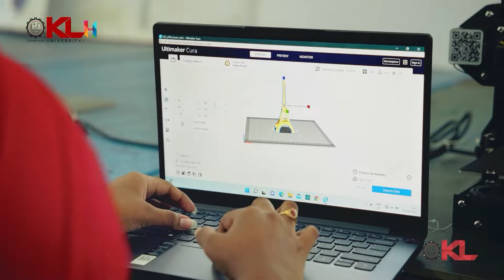YCP Vanga geetha Comments On Janasena Pawan ..నాతో తలపడలేక పవన్ కళ్యాణ్ కి జ్వరం వచ్చింది.. |RTV